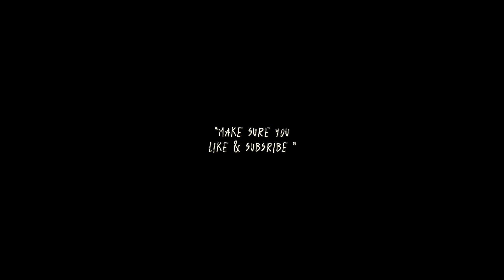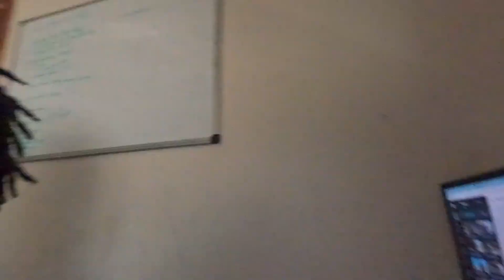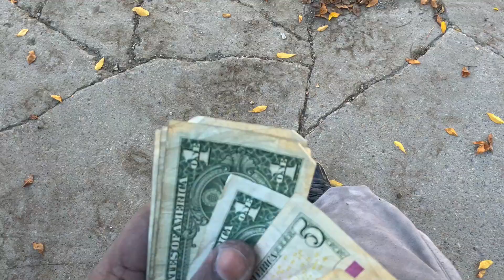this was supposed to be a forex video but....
#1 under the sun.
(I do not any ownership of music displayed in this video. Ownership belongs to the respected owner(s).